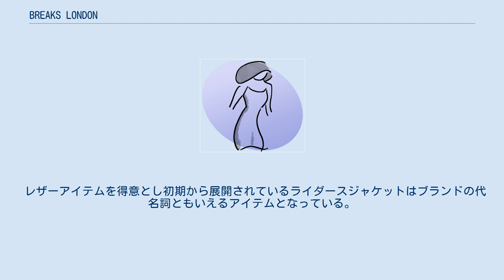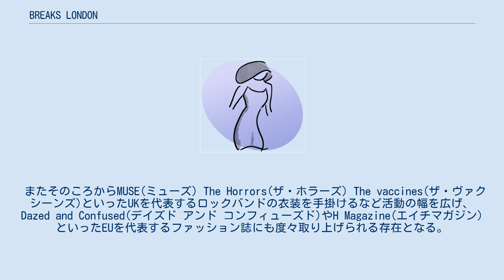BREAKS LONDON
BREAKS LONDON (ブレイクスロンドン) は日本人のファッションデザイナーRYO YAMAZAKIが2010年にロンドンを拠点に立ち上げたファッションブランドである。
 ブランド名には創始者の「イギリスファッションシーンに入り込み勝負する」との想いから「Break into」(英熟語で侵入する、割って入るという意味)が語源とされている。
 2010年ロンドンにてBREAKS LONDONを創設する。
 2011年にファーストコレクションを発表。
ロンドンアンダーグラウンドシーンを象徴する攻撃的なスタイリングは同世代のミュージシャンやメディアなどから高い評価を受ける。
以後、イギリスのミュージシャンから愛され、衣装提供の依頼を受ける。
 レザーアイテムを得意とし初期から展開されているライダースジャケットはブランドの代名詞ともいえるアイテムとなっている。
 2012S/S コレクションがオンラインファッション総合サイトであるLookk.comにてSusie Bubble(スージーバブル) とManish Arora(マニッシュアローラ)により選考されBest Menswearを受賞。
 2013S/SコレクションではPREMIUM BERLINにてYOUNG DESIGNERS AWARDを受賞。
 そのコレクションはベルリンのGaleries Lafayette(ギャラリー・ラファイエット)のショーウィンドウを飾りEU圏での認知を獲得。
 またそのころからMUSE(ミューズ) The Horrors(ザ・ホラーズ) The vaccines(ザ・ヴァクシーンズ)といったUKを代表するロックバンドの衣装を手掛けるなど活動の幅を広げ、Dazed and Confused(デイズド アンド コンフィューズド)やH Magazine(エイチマガジン)といったEUを代表するファッション誌にも度々取り上げられる存在となる。